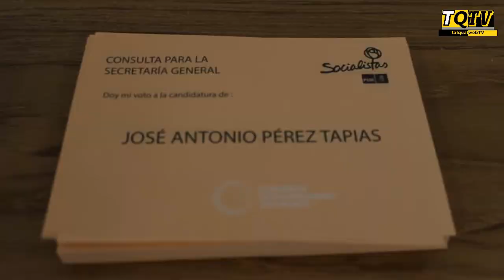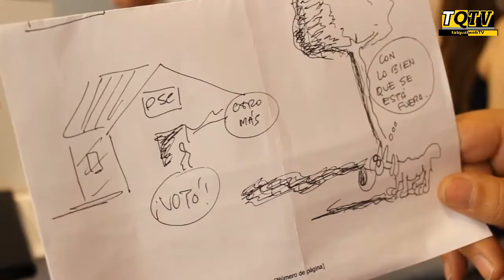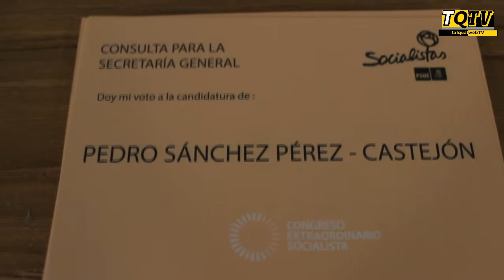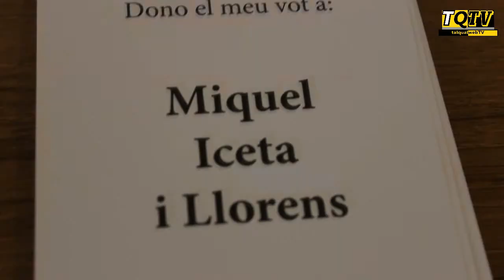E.Guerrero (JSCTerrassa) i J. Portero (PSCTerrassa) parlen de Pérez Tapias, Madina, Sánchez i Iceta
Josep Navarro @jotanavarro_
infoTalQual.com @infoTalQual visita la seu de la Federació del PSC Vallès Oest, al carrer de la Rasa de Terrassa, i obre un diàleg entre Eloi Guerrero, de la Joventut Socialista de Catalunya i apoderat de José Antonio Pérez Tapias a la taula electoral, i Josep Portero, del Partit dels Socialistes i interventor d'Eduardo Madina. Amb ells, analitzem ambdós candidats i també a Pedro Sánchez i el canvi que proposen pel PSOE. A més, també aprofunditzem en la situació del PSC i la proposta de Miquel Iceta.